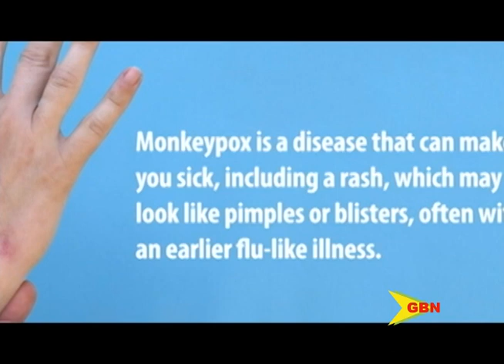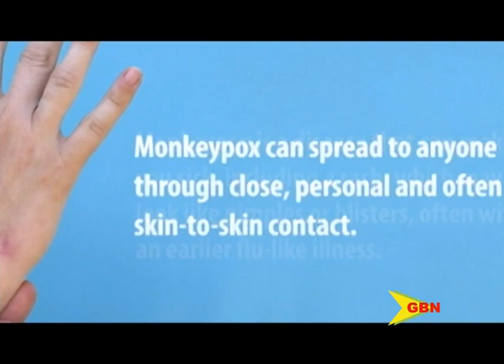Monkey Pox Now MPox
The World Health Organization announced that “MPOX” is now the preferred name for monkeypox.